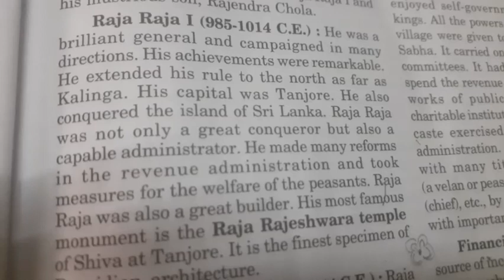7th History ch 2 part 3